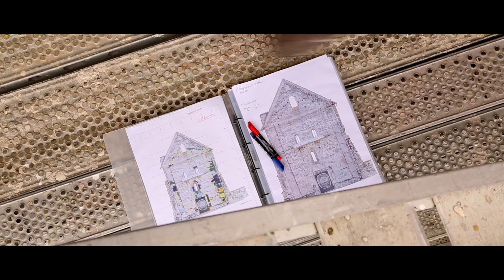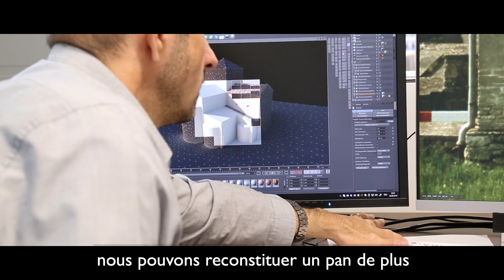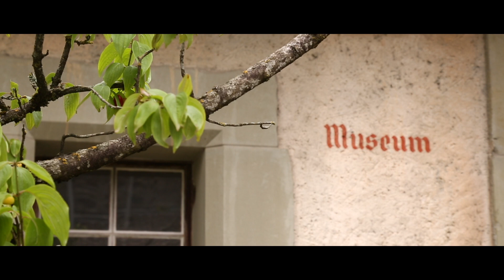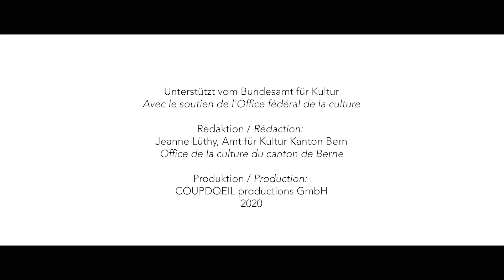Archäologie macht Geschichte - l'archéologie fait histoire I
Film I
Sanierung einer mittelalterlichen Klosterruine
Restauration des ruines d’un monastère médiéval

Alexandra untersucht einen Grabhügel aus der Hallstattzeit.
Matthias datiert ein Stück Holz aus dem Bielersee.
Sabine konserviert einen keltischen Bronzering.
Lukas dokumentiert eine Pfahlbausiedlung.
Barbara erklärt den Sinn der Erhaltung einer Klosterruine.

Anlässlich seines 50-Jahr-Jubiläums nimmt uns der Archäologische Dienst des Kantons Bern mit auf eine Grabung, einen Einsatz im See, ins Konservierungslabor und auf ein Baugerüst und gibt uns einen Einblick in seine verschiedenen Tätigkeitsfelder.

Alexandra étudie un tumulus datant de la période de Hallstatt.
Matthias date un morceau de bois découvert dans le lac de Bienne.
Sabine applique des mesures de conservation sur une bague celte en bronze.
Lukas documente un palafitte.
Barbara explique pourquoi il est important de préserver les ruines d’un monastère.

A l’occasion de son cinquantenaire, le Service archéologique du canton de Berne nous amène sur un site de fouilles, sur une intervention lacustre, dans son laboratoire de conservation et sur un échafaudage pour nous faire découvrir ses divers champs d’activité.